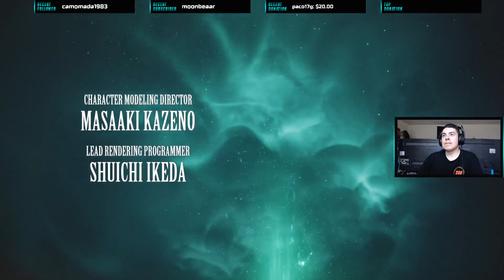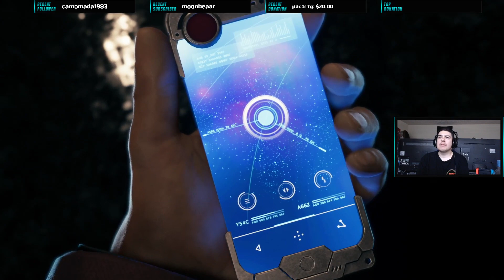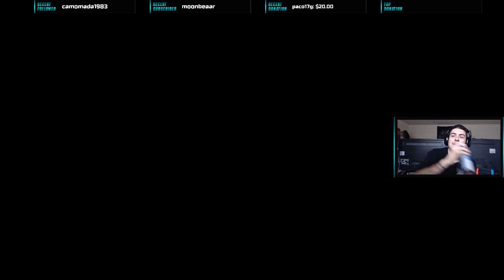FF7 Blind Playthrough Live Stream on Twitch Part 1 (Chapter 1 & 2)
Hey everyone! its been a long time but here's a live stream and blind playthrough of the new Final Fantasy 7 remake. Hope you enjoy while i enjoy playing this game and interacting with you guys live on Twitch. in this stream we complete chapter 1 & 2 and begin a little bit of chapter 3. If you want to come and chat while watching me play this or other games come hope you're doing good take care -- Watch live